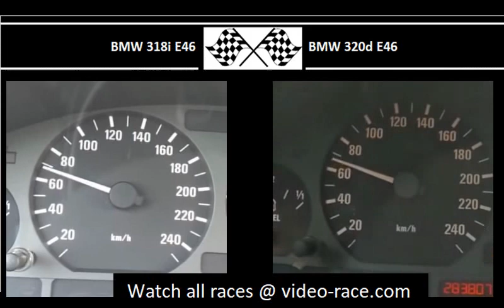BMW 318i E46 VS. BMW 320d E46 - Acceleration 0-100km/h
M Collektion Keychain:

BMW Logo M Performance Sticker:

BMW M Performance Auto-Sticker:

143HP
200Nm
0-100 in 9.6s
Source video:

136HP
280Nm
0-100 in 10.7s